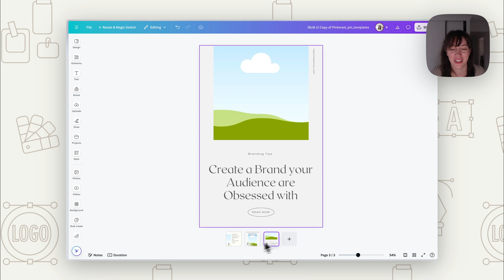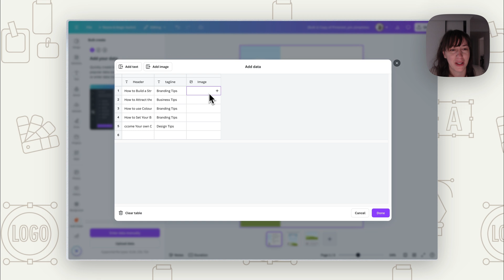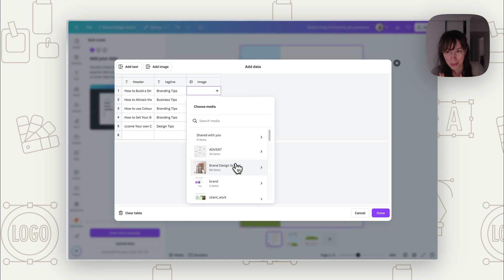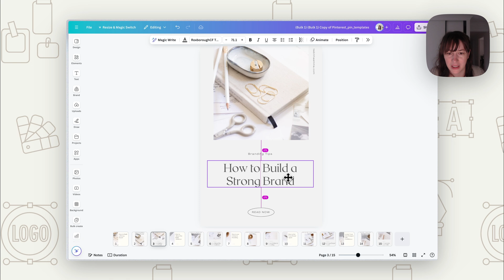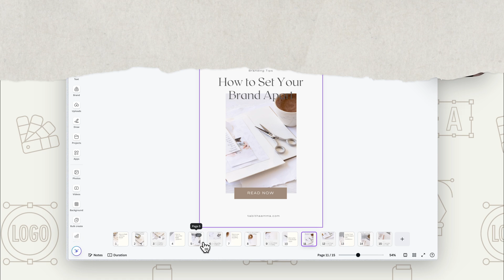How to Bulk Create Pinterest Pins in Canva FAST- TUTORIAL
How to bulk create your Pinterest Pins in Canva really fast using Canvas bulk create tool.